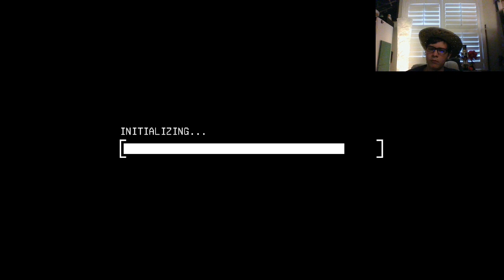Viewfinder Ep 2 Amazed at the visuals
This game is super cool!